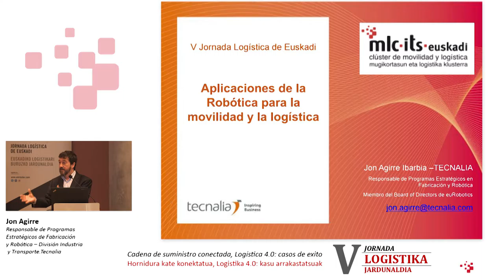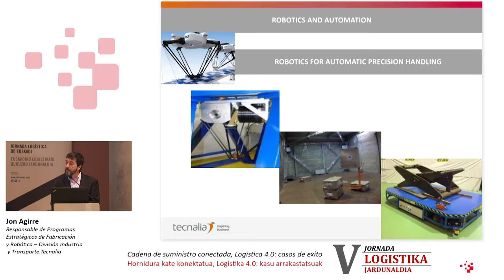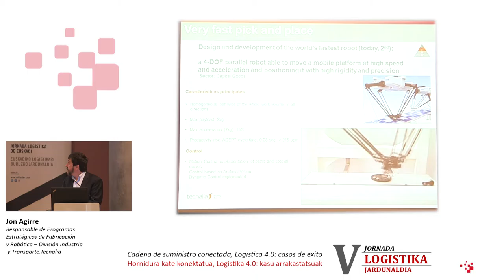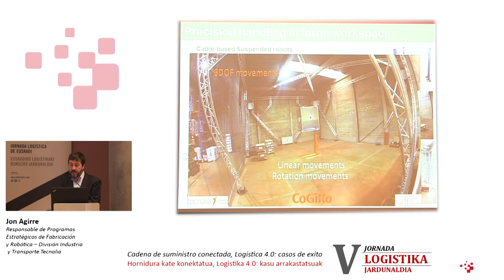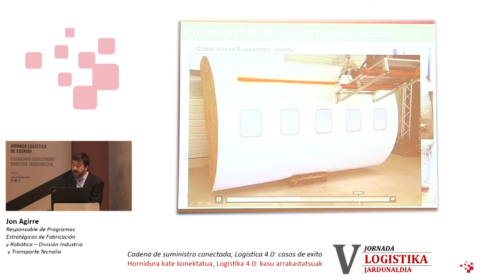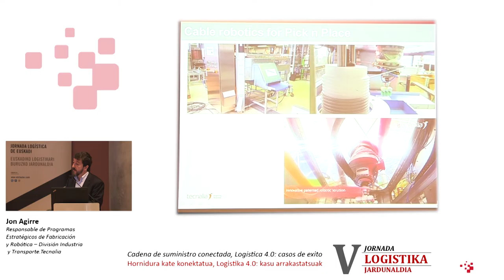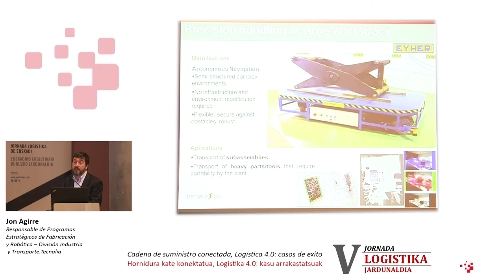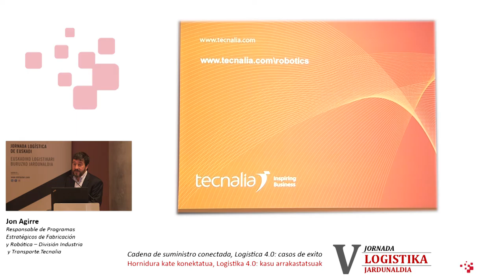Caso éxito. Aplicaciones de robótica para Movilidad y Logística. Tecnalia.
V Jornada Logística de Euskadi
"Cadena de Suministro Conectada, Logística 4.0"
1 de julio de 2015

Organiza: Clúster de Movilidad y Logística de Euskadi

CASOS DE ÉXITO:

Introduce:
- SPRI. Aitor Cobanera. Director de Tecnología e Innovación.

Caso:
- Aplicaciones de la robótica para la Movilidad y la Logística

Presenta:
- TECNALIA. Jon Agirre. Responsable de Programas Estratégicos de Fabricación y Robótica - División Industria y Transporte.